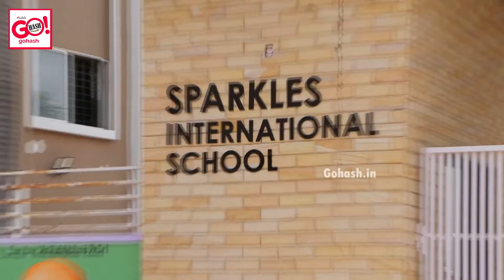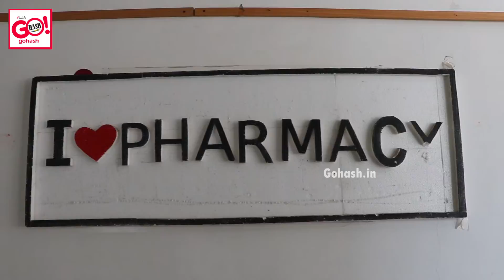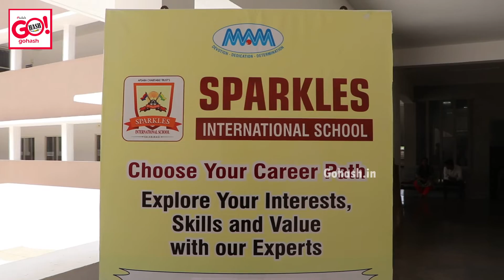CAREER COUNSELING PROGRAM WAS HELD IN SPARKLES INTERNATIONAL SCHOOL FOR THE STUDENTS OF IX & X STD.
A CAREER COUNSELING PROGRAM WAS HELD IN SPARKLES INTERNATIONAL SCHOOL FOR THE STUDENTS OF IX AND X STD. TO UNDERSTAND VARIOUS FIELDS.